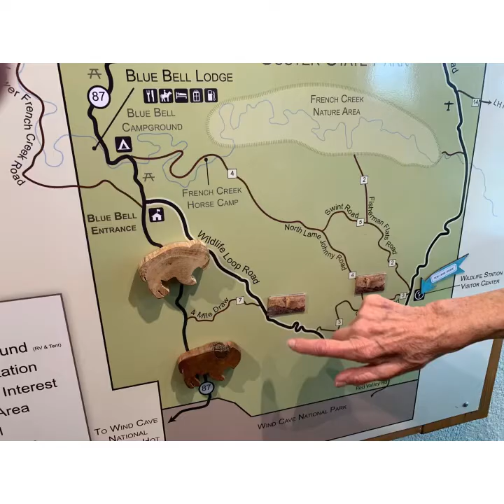Custer followed by Ruby’s: Looking for Bison and Lunch in the Black Hills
We were on the search for buffalo and then got well fed in a classic restaurant in The Black Hills